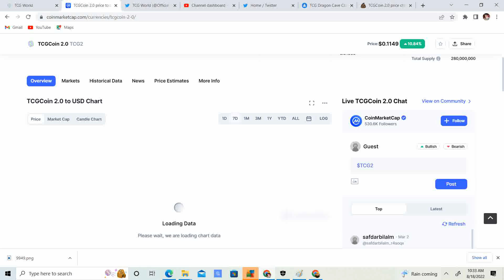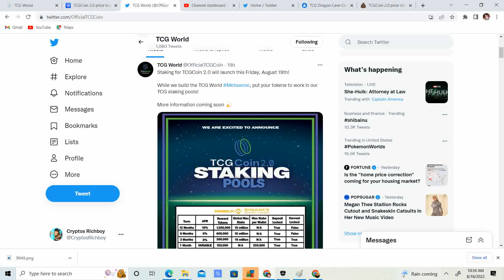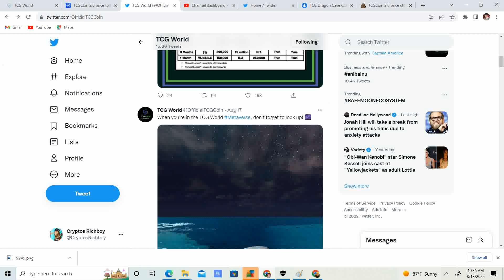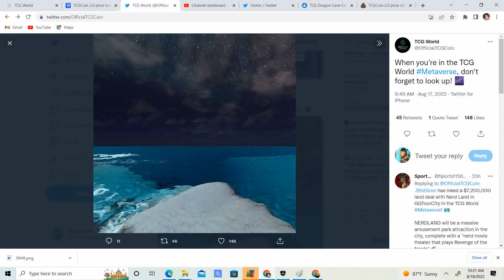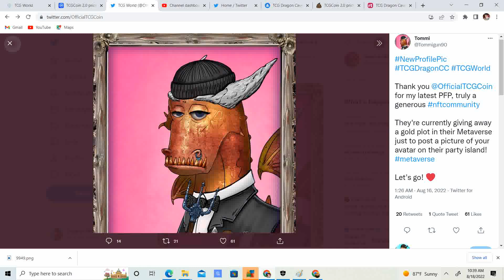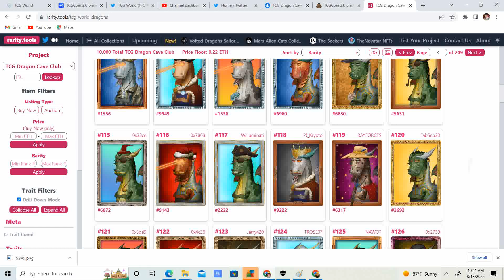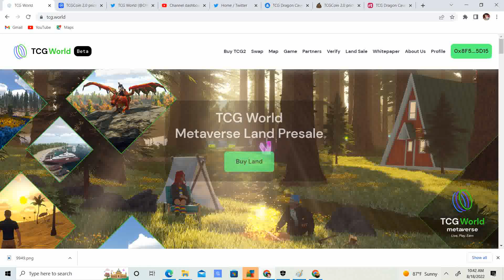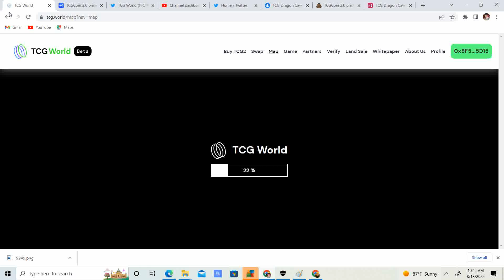TCG World Metaverse and More about the dragons! TCG2 Price may not drop as low since staking!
Staking opens tomorrow!